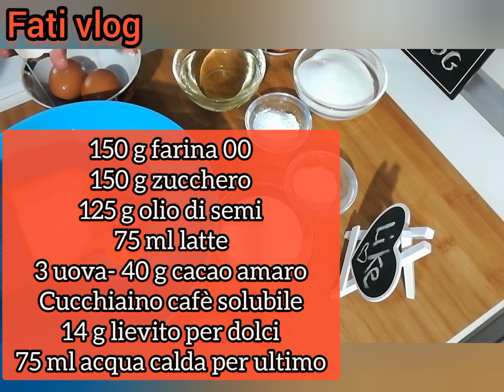come realizzare una torta al cioccolato# deliziosa..كيكة رائعة المذاق بصلصة الشوكولاطة الرائعة🍰🍰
الرابط فيه طريقة عمل صلصة الشوكولاطة